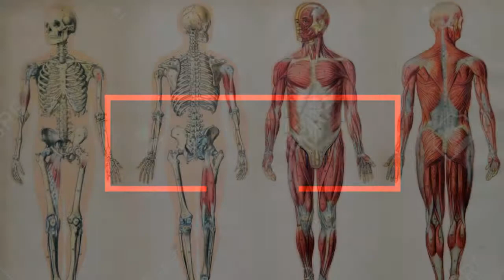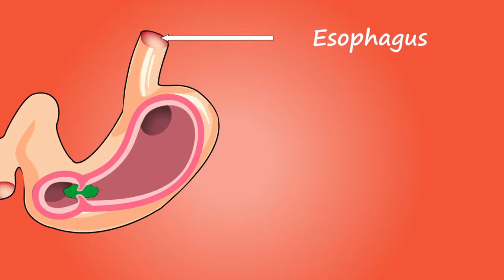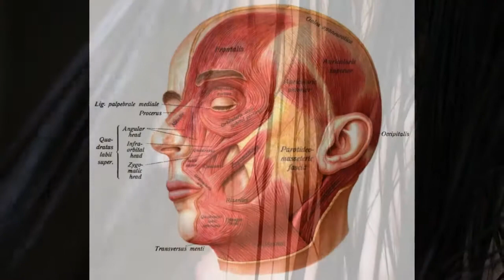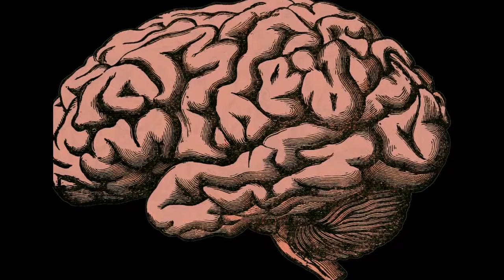मानव शरीर से जुड़े 24 आश्चर्यजनक तथ्य(24 Amazing facts about Human Body)